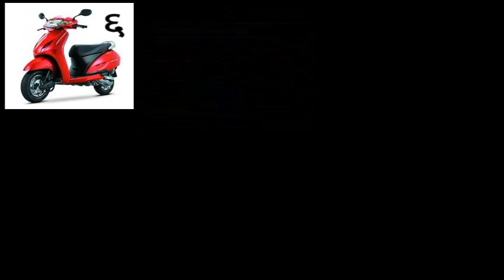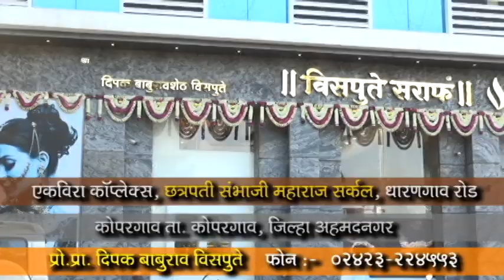Vispute saraf showroom Add kopargaon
Vispute saraf kopargaon jwellars
 kiran more kopargaon